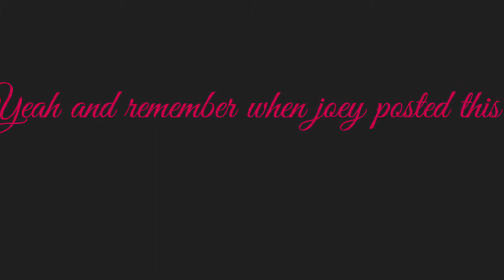Escape the Night Theory